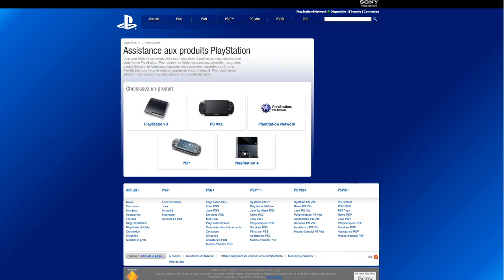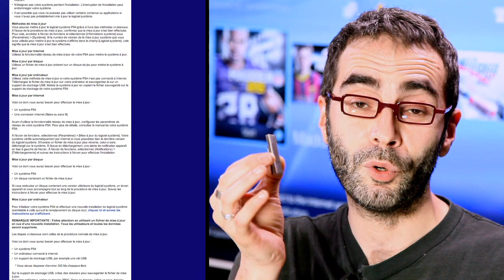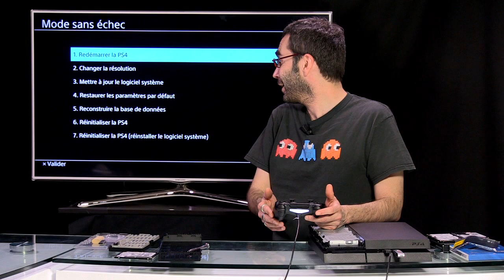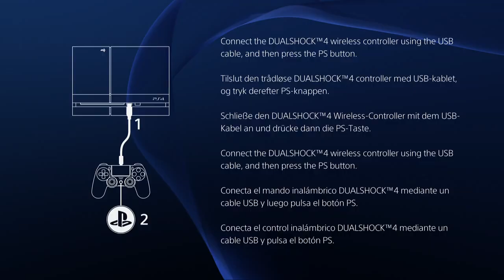Comment changer le disque dur de la PS4 | Jeux vidéo par Gamekult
Pour augmenter la capacité de stockage et améliorer quelque peu la rapidité d'exécution des jeux, il faut changer le disque dur la Playstation 4. Pour connaître quel type de matériel adopter et toute la marche à suivre, visionnez notre vidéo tutoriel.